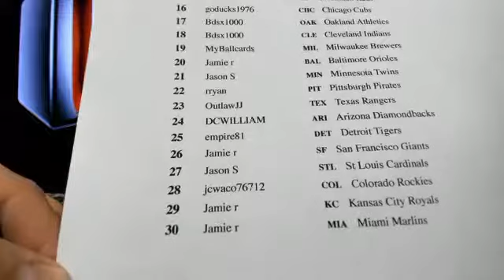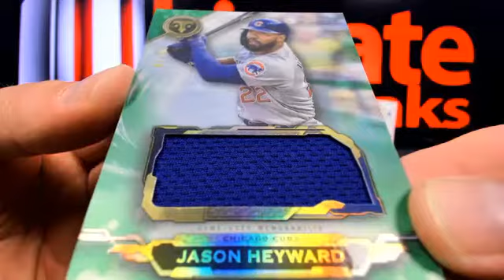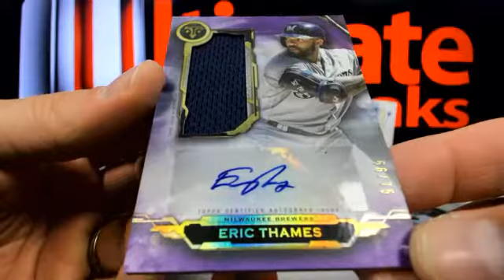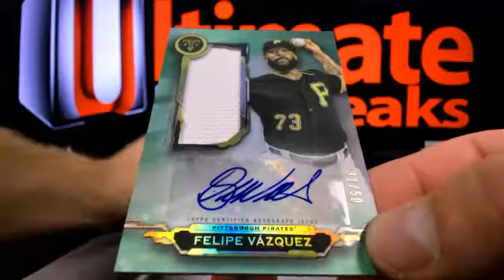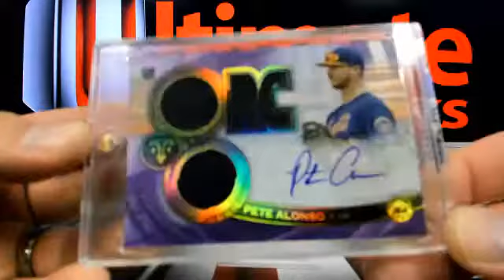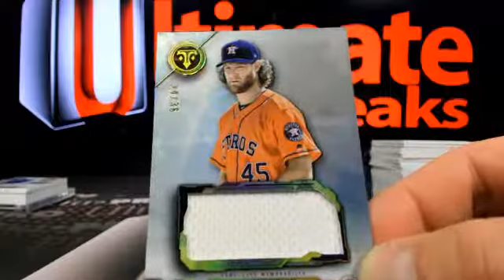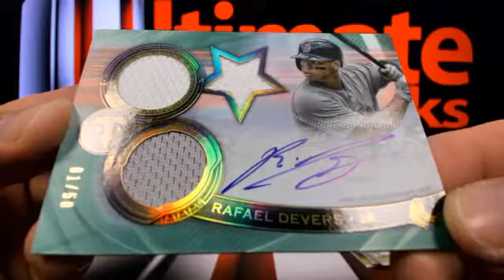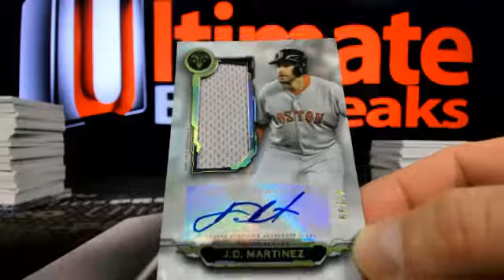UltimateBoxBreaks.com: 2019 Triple Threads Baseball 9 Box Case Break #2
UltimateBoxBreaks.com: 2019 Triple Threads Baseball 9 Box Case Break #2 - Captured Live on Ustream